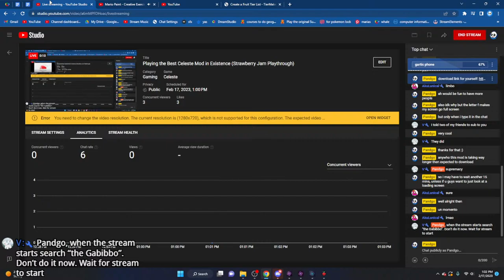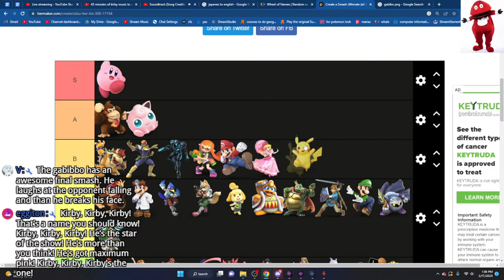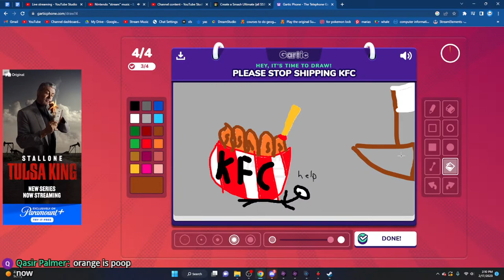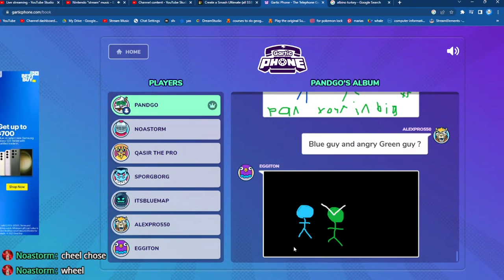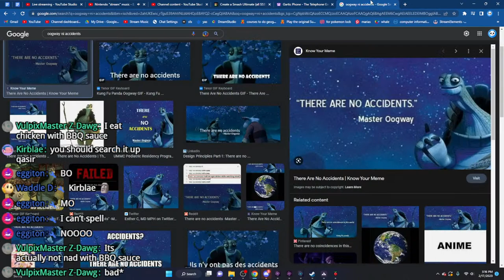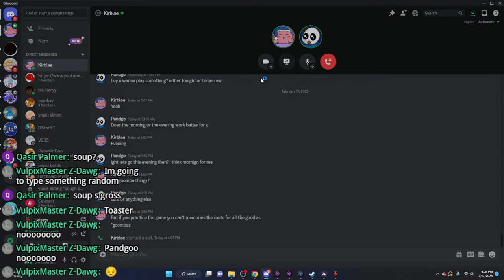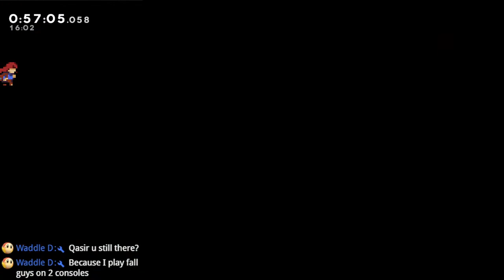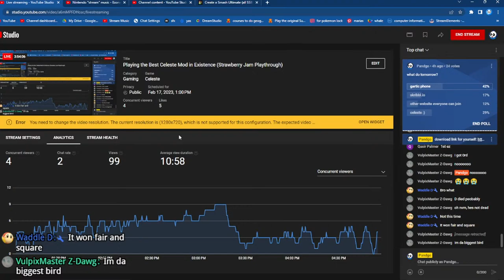Playing the Best Celeste Mod in Existence (Strawberry Jam Playthrough)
Celeste 2 is here!! kind of, instead I'm playing an amazing mod made by strawberry jam that has multiple levels and is like a full new game
(you need celeste on steam in case u were wondering if u didnt need the game lol(